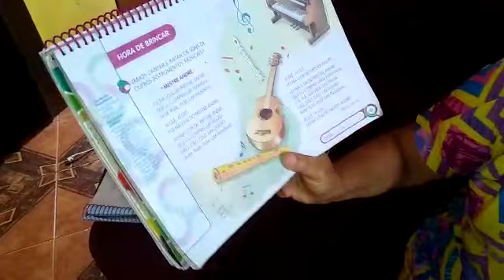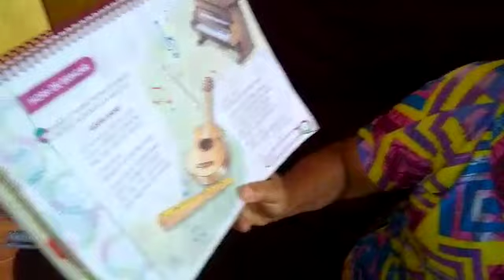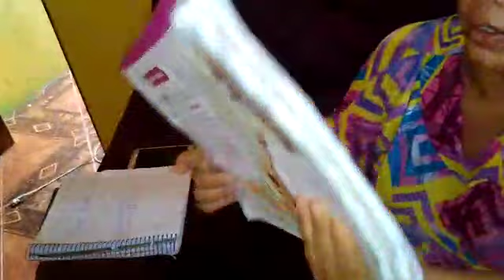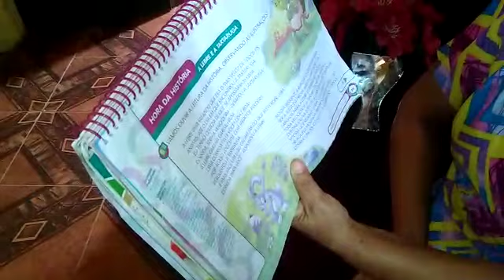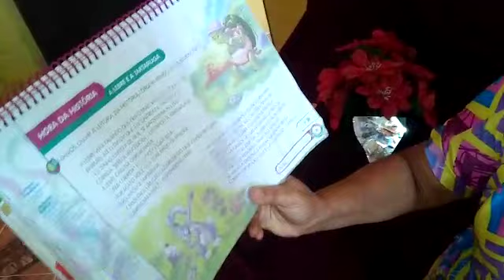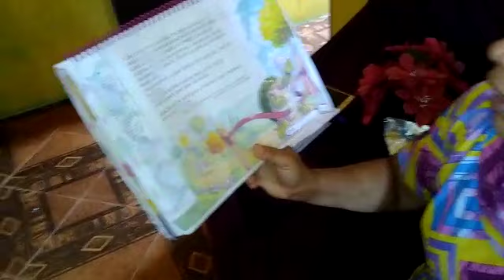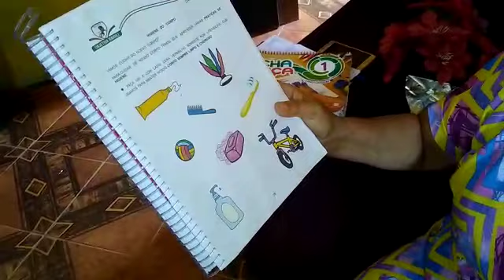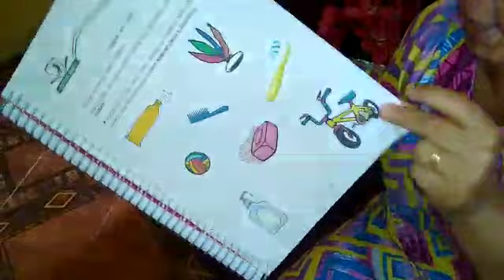Aula 29- LINGUAGEM(-Maternal)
Livro  de linguagens- pg- 27, 28, 29 e 30
Módulo- 76 e 77